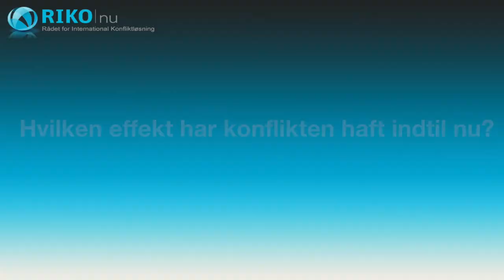RIKOviews | Ahlam Chemlali om Libyen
Interview med RIKO rådsmedlem Ahlam Chamlali om situationen i Libyen og om landets fremtid